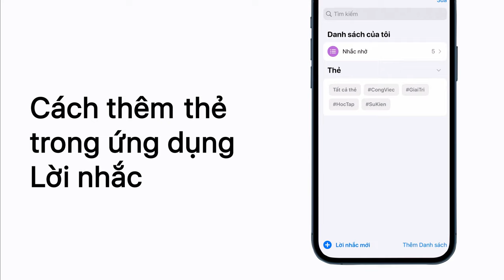Cách thêm thẻ trong ứng dụng Lời nhắc trên iPhone, iPad, và iPod touch - TopZone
Bạn có thể thêm thẻ cho các lời nhắc của bạn để sắp xếp chúng một cách "ngăn nắp" hơn, sau đó  sử dụng trình duyệt thẻ để tìm lời nhắc đã được gắn thẻ trong danh sách của bạn.